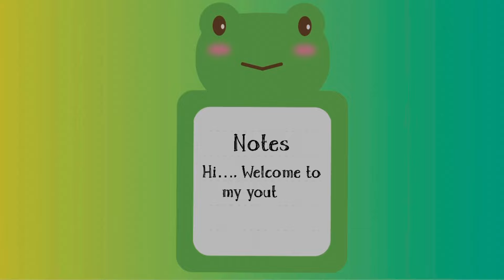Our Home❤️| එන්න අපේ ගෙදර බලන්න🏡🌸| Sri Lankan tiny house 🏠 | Sinhala vlog🌞